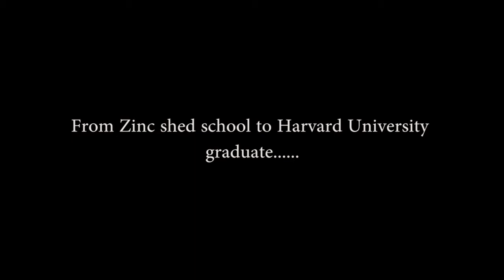From Zinc Shed School to Harvard University Graduate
This video tells the story of my childhood poverty, ill-health and being unable to attend high school. Amazingly I managed to graduate from Harvard University.